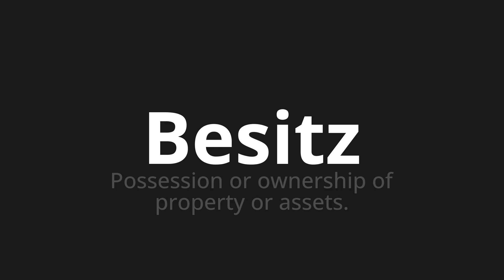How to pronounce Besitz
Master the Pronunciation of 'Besitz which means property' - which means : Possession or ownership of property or assets. 📝 with @PronunciationGerman 🎓🗣️ - [Your Guide to German]

Learn to pronounce 'Besitz' perfectly in German with our easy and engaging tutorial by @PronunciationGerman! 📖📽️ In this comprehensive video, we provide you with native speaker examples 🗣️👂 and phonetic breakdowns 🎵 to ensure you get the pronunciation just right.

How to say possession in German